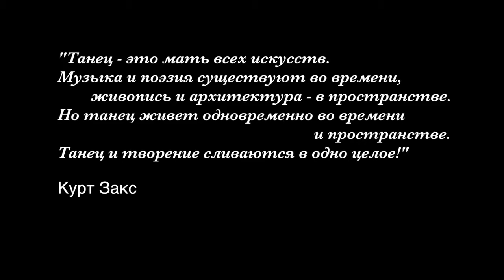Видеоблог Салтыкова Сергея "Ответы на вопросы - 2" Выпуск 21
Это видео - ответы на вопросы танцоров, выпуск - 2. Как партнерше влиять на "музыкальность" партнера, как быть, если партнер много и не вовремя "украшается", чем отличаются спортивные и социальные танцы, как начинали развиваться парные танцы и какие они были - это и многое другое вы узнаете из этого выпуска.